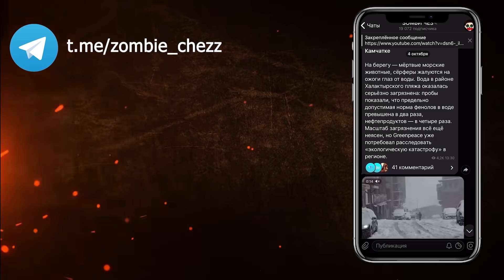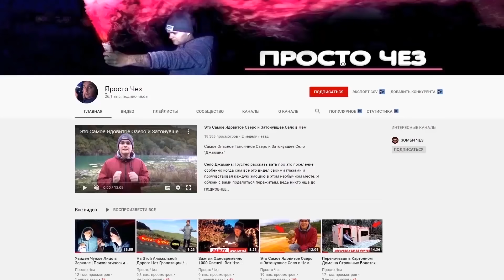8 Реальных Шаровых Молний, Снятых На Камеру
8 Страшных и Опасных Шаровых Молний, Снятые На Камеру

Шаровая молния – одна из самых таинственных и малоизученных явлений на нашей планете. Это странное и загадочное явление, которое появляется во время грозы и, как известно, может проникать через окна и иметь опасные последствия. Существует тысячи теорий ее возникновения и не одна из них не доказана учеными. Что же это за мистическая природная загадка?